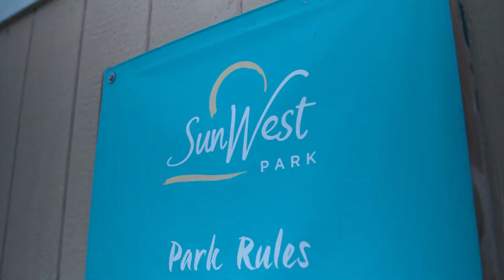WAKESKATING WITH A NINJA WARRIOR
We headed towards Tampa, FL to ride Sunwest cable park and meet up with a friend of mine who is a former pro wakeboarder and current ninja warrior!